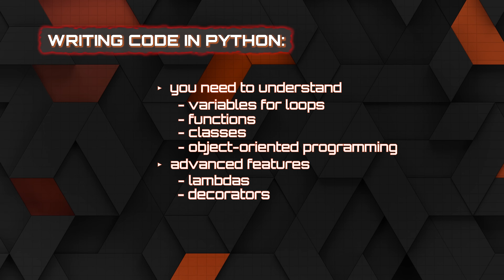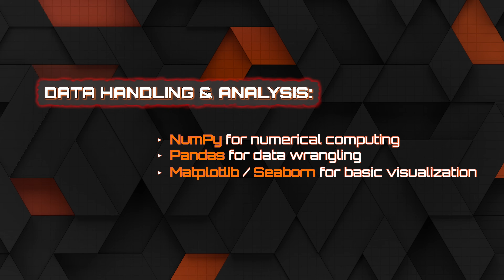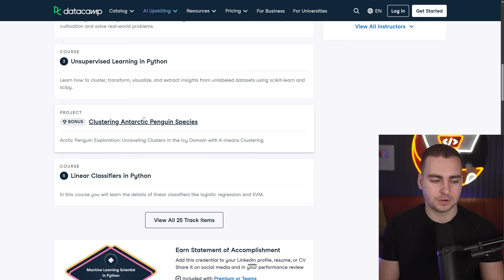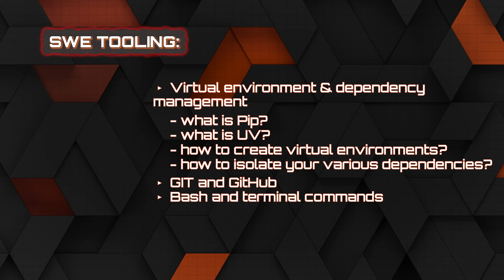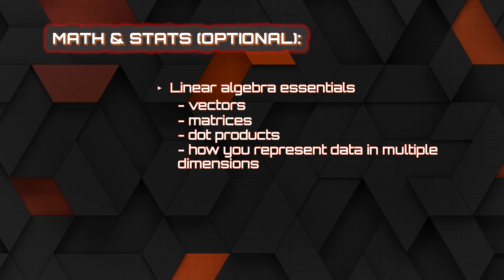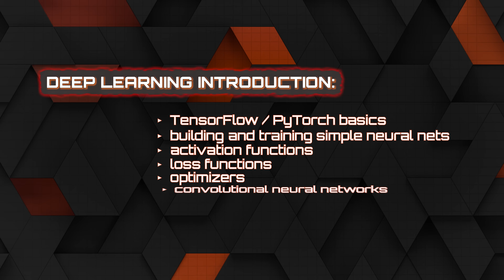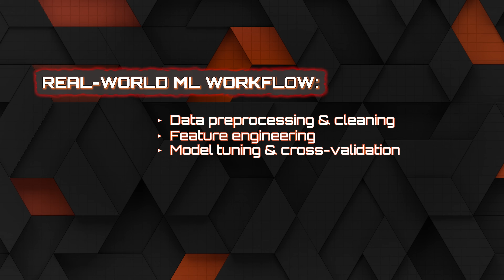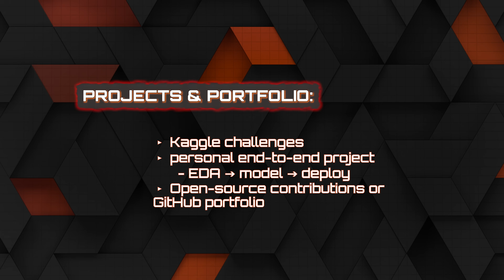Python Skills You NEED Before Machine Learning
🎓 These are two of the best beginner-friendly Python Machine Learning resources I recommend:

If you want to get into machine learning, then you need to master certain python skills. This video provides a complete python roadmap, breaking down the programming skills that you need. This python tutorial will help you to learn python and prepare for data science.

DevLaunch is my mentorship program where I personally help developers go beyond tutorials, build real-world projects, and actually land jobs. No fluff. Just real accountability, proven strategies, and hands-on guidance.

⏳ Timestamps ⏳
00:00 | Overview
00:23 | Core Python Skills
01:26 | Data Handling & Analysis
02:33 | Interactive Learning & Resources
03:49 | Core SWE Tools
04:37 | Math (Optional)
05:18 | Machine Learning Foundations
06:08 | Deep Learning
06:55 | Real World ML
08:00 | LLMs (Bonus)
08:41 | Project & Portfolio